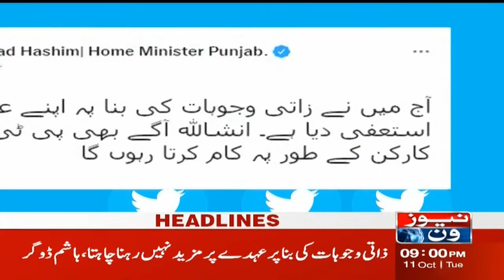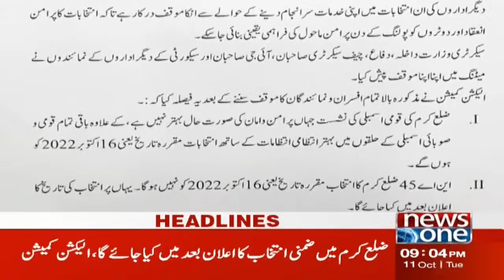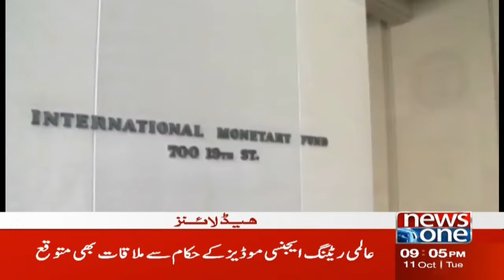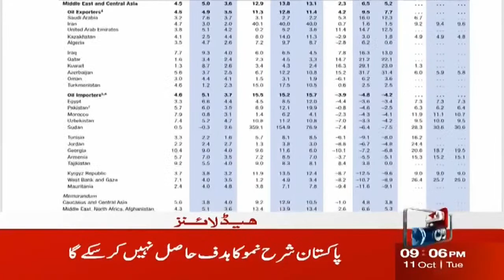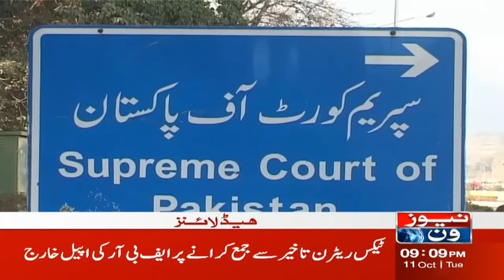9 PM Headlines | Army Chief Ki Eham Mulaqat | NewsOne | 11-Oct-2022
9 PM Headlines | Army Chief Ki Eham Mulaqat | NewsOne | 11-Oct-2022